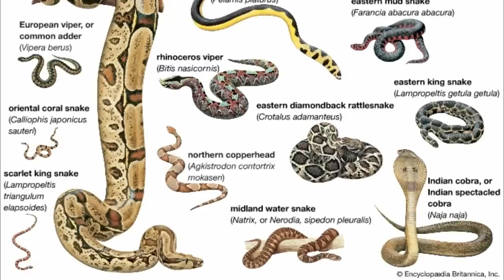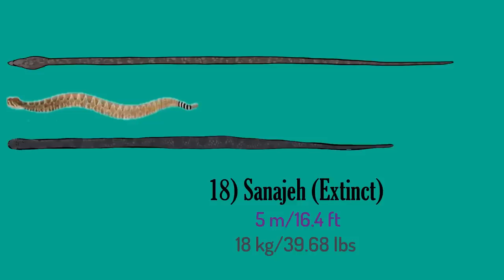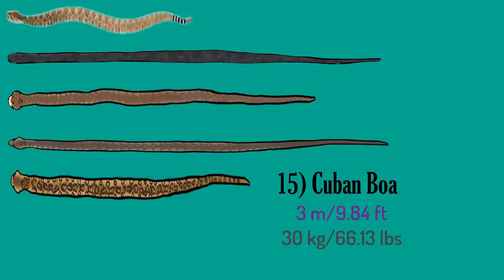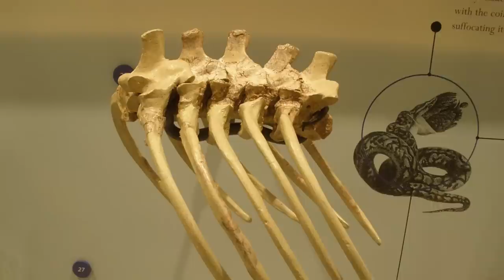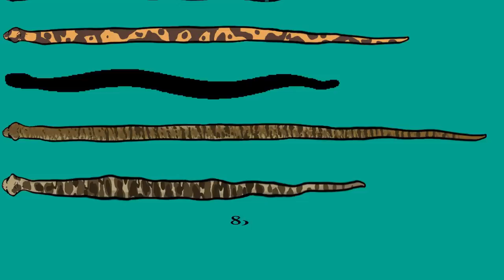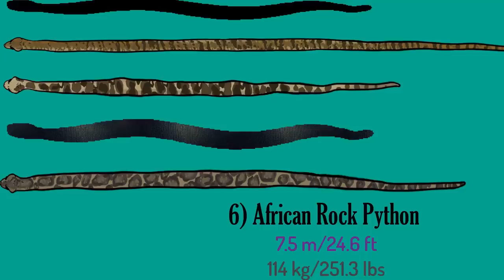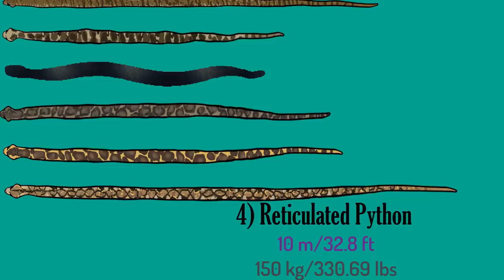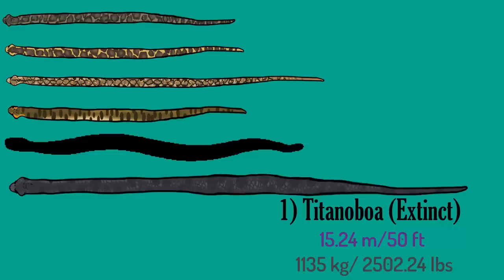20 Largest Snakes ll Living and Extinct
Snakes have been known to slither the face of the earth since ancient times and some of these prehistoric snakes even grew to gigantic proportions, so, thank goodness for evolution. You would be glad to know, that some of these snakes are extinct but most are not. While some are deadly, others are wrecking giants like the Anacondas and pythons. At least I wouldn’t want to encounter any of them and be their scrumptious supper. Now most of us may know about the largest snake, but most of you may not know about the rest. With no feet, or claws, or wings, get ready to witness these swift gliders that can actually crawl, swim, and climb. Some of these snakes are so massive- they could actually swallow an entire crocodile. But have you ever wondered which snake is the largest and if you know which is the largest but have always wondered, which are the other big ones. Well this video is just for you!
Welcome to Factholic and today we bring you the 20 largest snakes to have ever crawled on the surface of the earth! And let’s get started!
 Snake Size Comparison